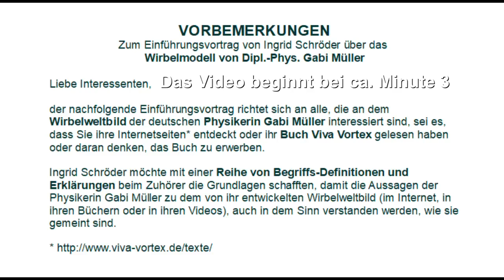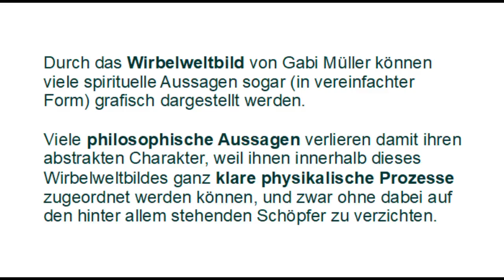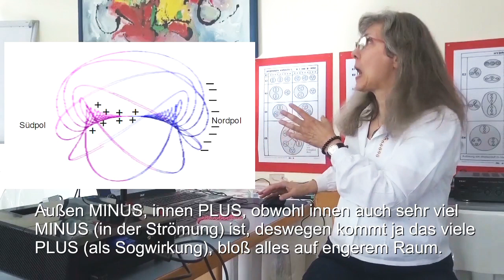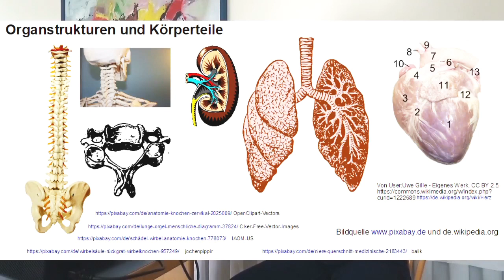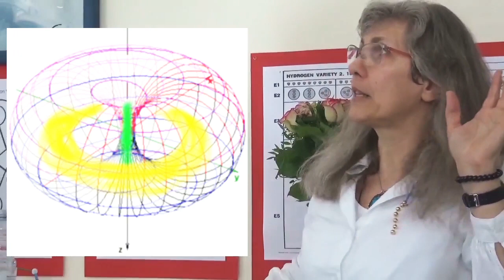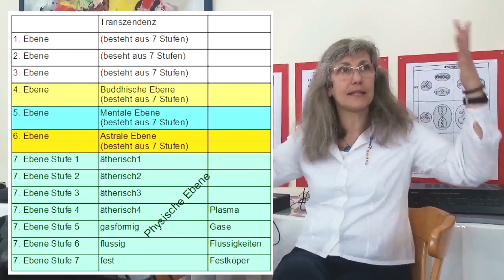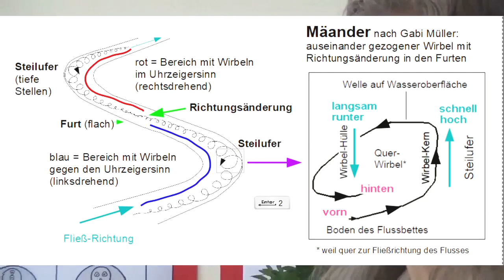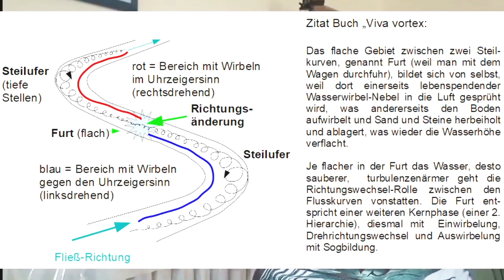Kurzfassung von Teil 1 Wirbelwelten 2018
00:19 Vorbemerkung
03:04 longiudinal, transversal, Schwingung, Strömung
04:40 Ausgleichsströmung
05:50 Früchte, Äste, Organe, Tornado, Pilz,
06:15 Baum
06:40 Strömung als Ladung Minus
08:00 Sog als Ladung Plus
08:25 Konus als Teil der Wirbellinie
09:19 Wirbel oben breit, unten schmal
10:37 Umgebungsströmung
11:20 Quantisierung, Pumpe + Ernährung
11:39 Masse = Sog (sekundär entstanden aus Strömung)
14:04 Strömung primär
14:50 Expansion Kontraktion
15:00 Sieben Aggregatzustände C.W.Leadbeater
17:07 Mäander = Wirbel in 2 Hierarchien

Dies war eine geschlossene, interne Veranstaltung des Vereins Perlenschnur e.V.

Wenn Sie aus den Informationen in diesem Video einen persönlichen Gewinn gezogen haben, so bitten wir Sie zum Ausgleich dafür und zur Unterstützung unserer weiteren Arbeit um ein Spende nach eigenem Ermessen: Spendenmöglichkeit

Verein Perlenschnur e.V.